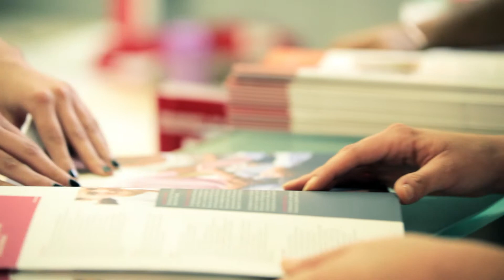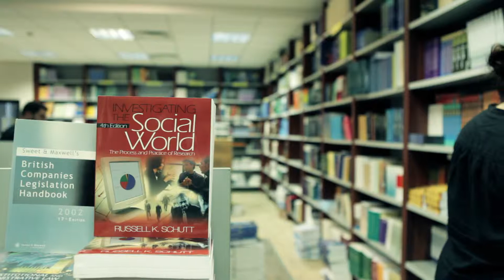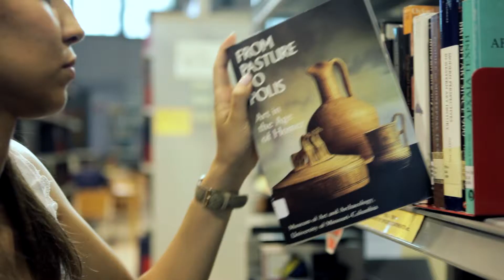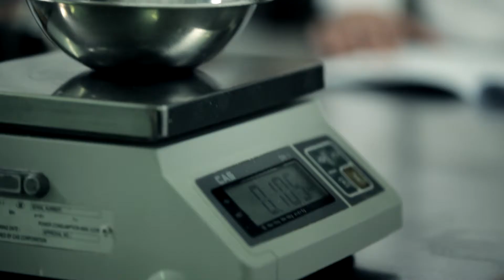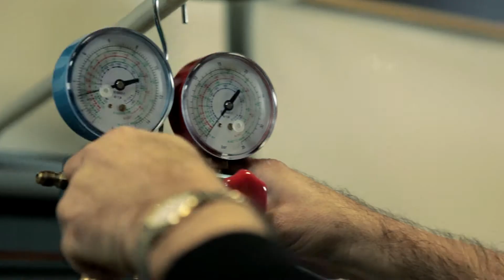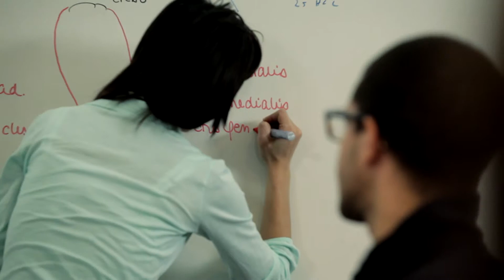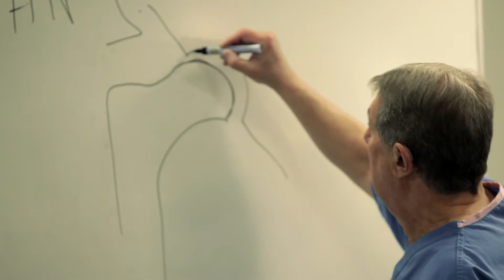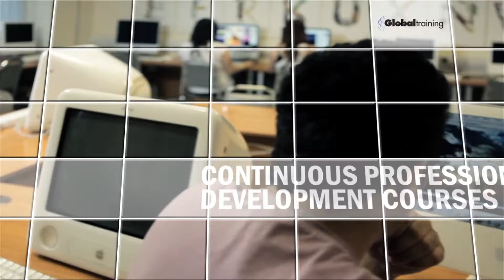UNIC promotional loop 2014